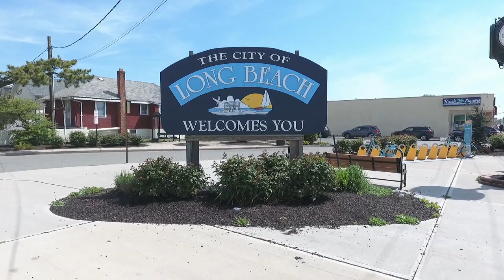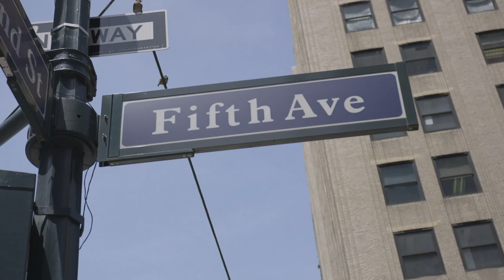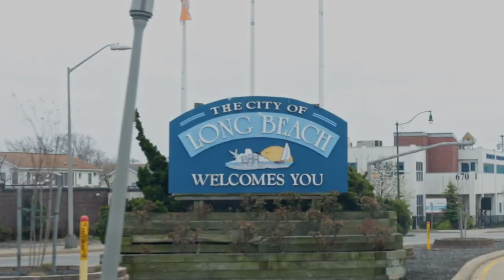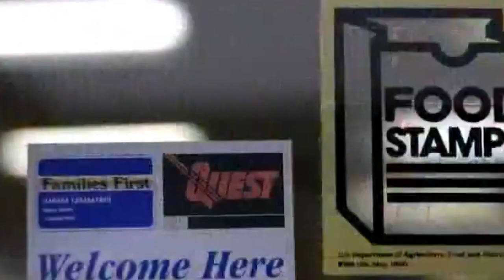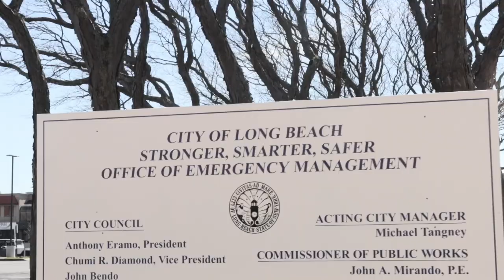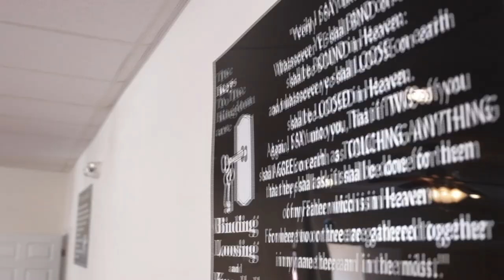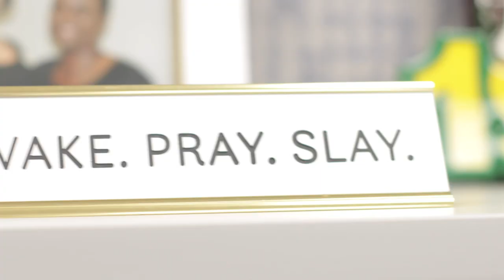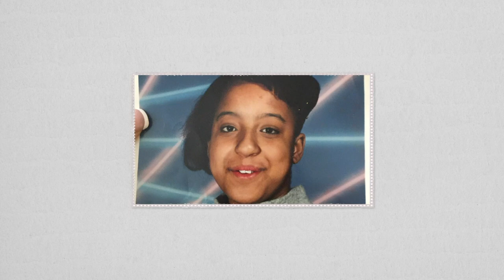From GED to DNP.... My Journey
This video represents a peek into my journey from a high school dropout to a  Doctor of Nursing Practice! My aim is to motivate, inspire, and challenge you to do more! Your experiences don't define your outcome!